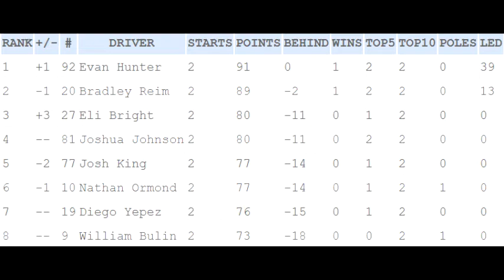NROL NHL Series Season 2 - West Division - Race 2 - Gila River 500 at Phoenix Raceway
Race 2 of the West Division takes place in the desert of Phoenix, hosted by the Arizona Coyotes.